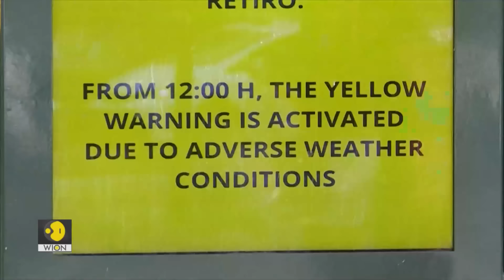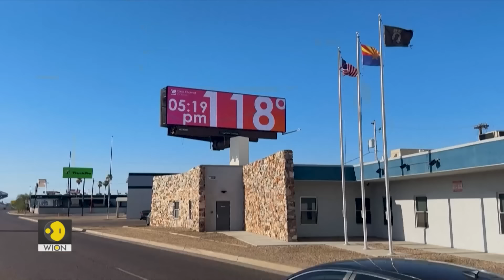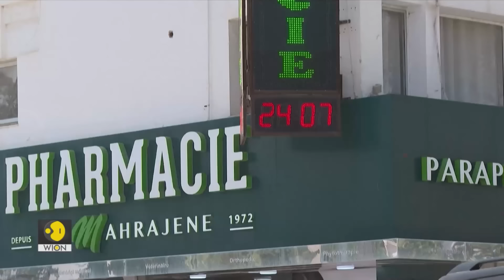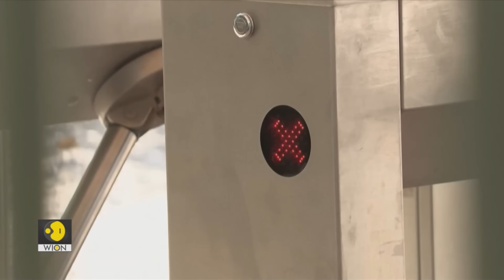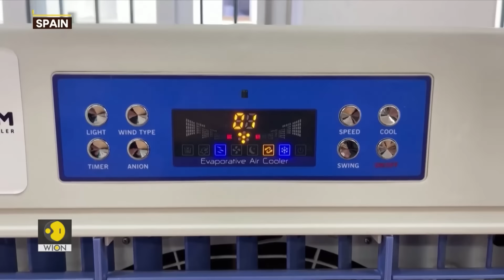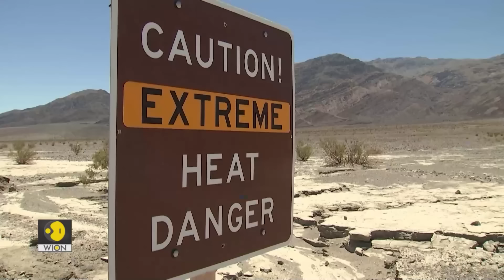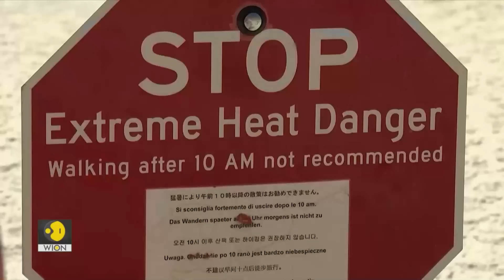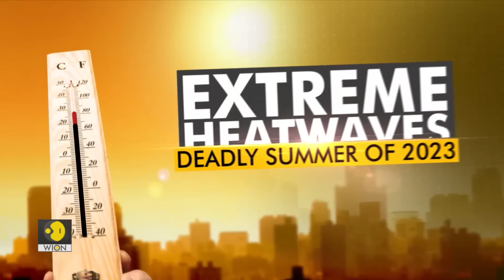Extreme heatwaves: Deadly summer of 2023 | WION Wideangle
NASA: July 2023 to become the world's hottest month in hundreds of years | WION Wideangle

Deadly Wildfires in Southern

Unprecedented Ocean Temperatures in Florida

Blistering heat conditions in China and other parts of Asia

Watch Extreme Heatwaves: Deadly Summer of 2023 on WIONWideangle